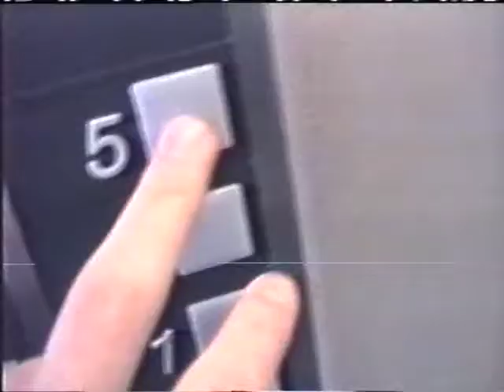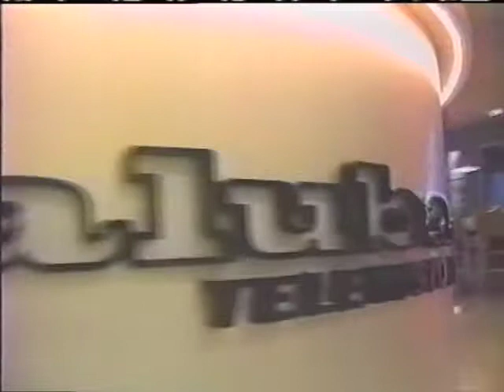VIP - Peter Settman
Del 2 av 6. Nacka TV från 1999. Gäst Peter Settman.

Programledare: Fredrik Ralstrand.
Reporter: Simon Gunnarsson.

Ej hela avsnittet, ca 22 av 30 min.